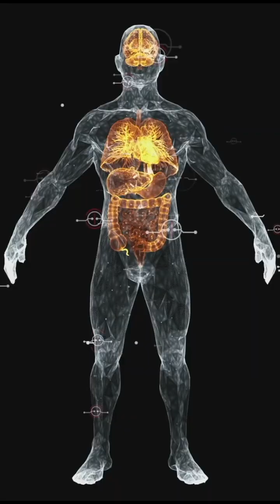The Terrifying Reason You Should NEVER Wake Someone in Deep Sleep 😨😴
Waking someone from deep sleep might seem harmless… but the science behind it is terrifying.
During deep sleep, the brain enters its lowest-power state — repairing the body, resetting the mind, and protecting long-term health. But if you jolt someone awake during this stage, their brain and nervous system can panic, triggering a sudden spike in heart rate, blood pressure, confusion, and even fear.

Some people wake up aggressive, disoriented, or feeling “trapped” in their own body — and it can take nearly 30 minutes for the brain to fully reboot.
Even worse, disturbing deep sleep can ruin the entire sleep cycle for the next 24 hours.

So should you ever wake someone in deep sleep?
Watch and decide for yourself.

Stay curious. Stay infinite.